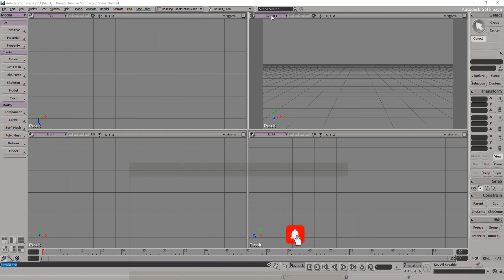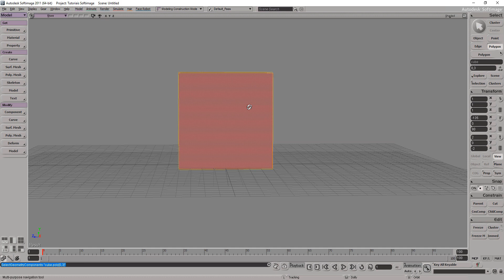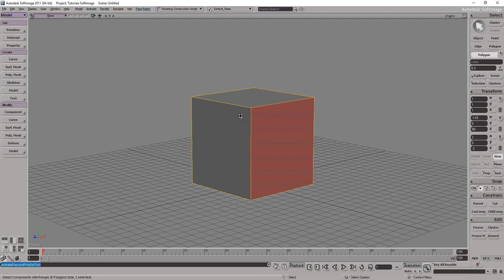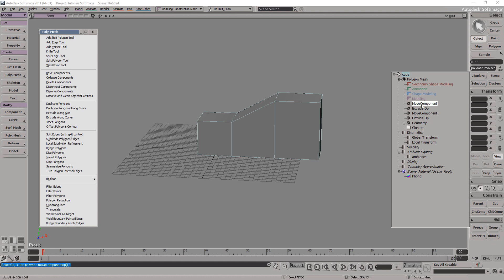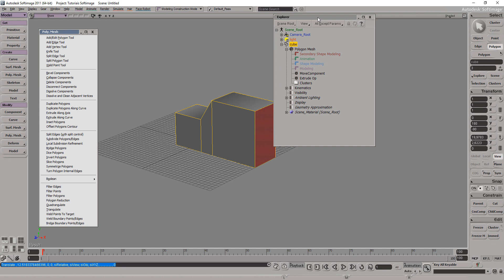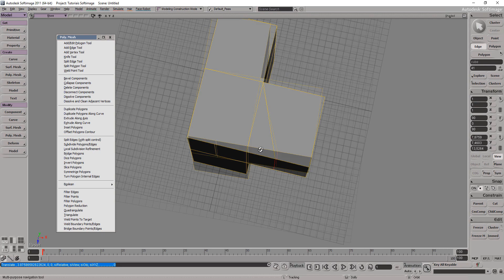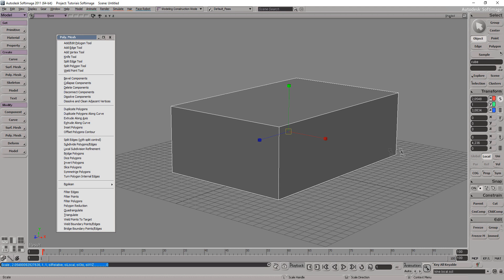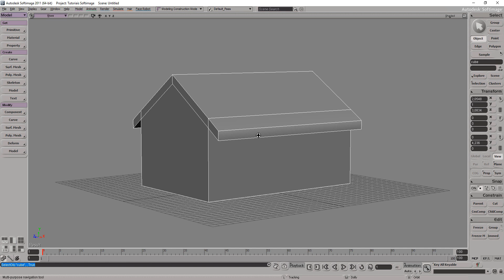Introdução ao Softimage - parte 2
Nesse vídeo vamos continuar a Introdução ao lendário Autodesk Softimage, e vamos aprender a editar os objetos e mais algumas coisas. Recomendo fortemente que vocês usem o Softimage, já que ele é muito amigável para quem é iniciante.